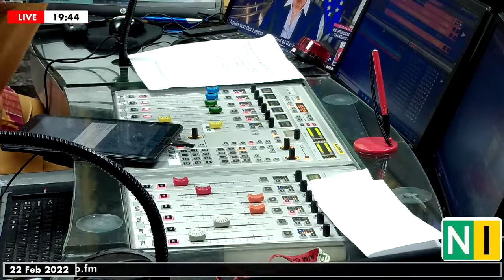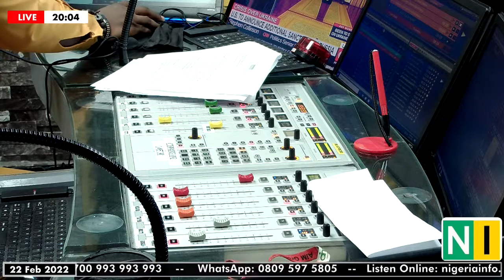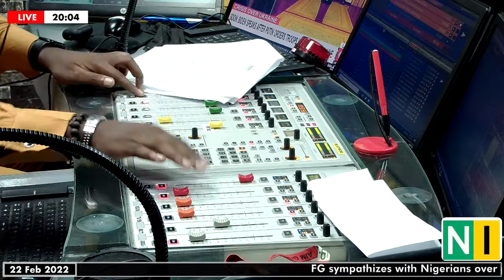FATG GAME ON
On Game On Tonight:

- NUGA Games 2022
- Boxing: Tyson Fury vs Dillian White confirmed
- Tennis: Mexican Open
- Champions League Preview